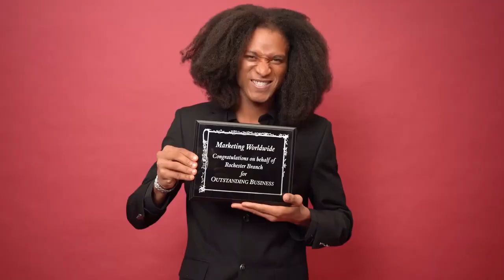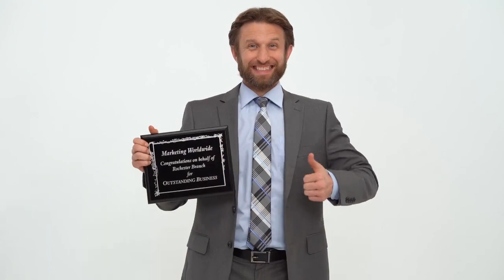No Copyright Free Stock Videos Success Royalty Free